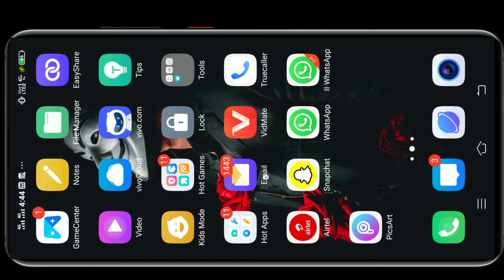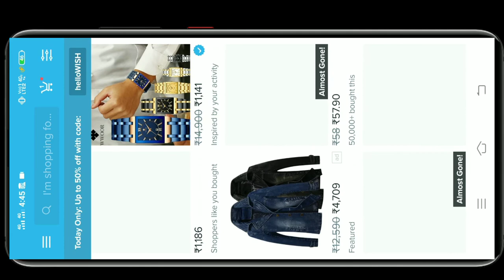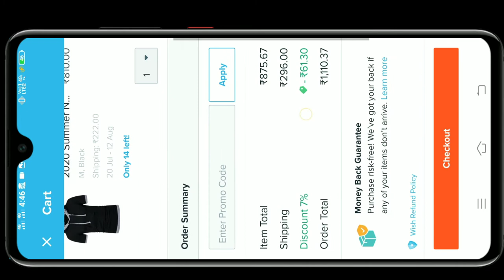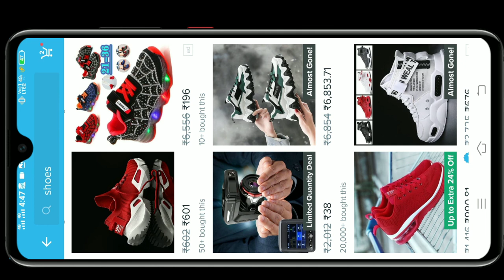अब कुछ भी खरीदो कम पैसो मे || WATCH MOBILE ANY MORE BUY LOW PRICE